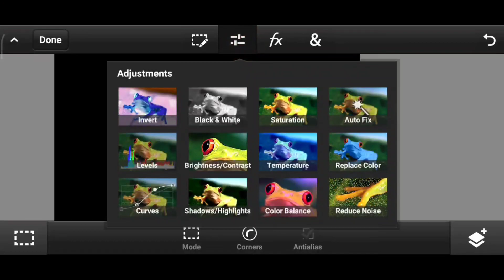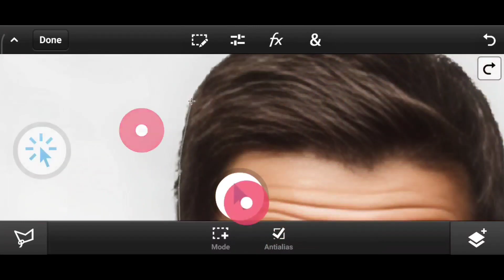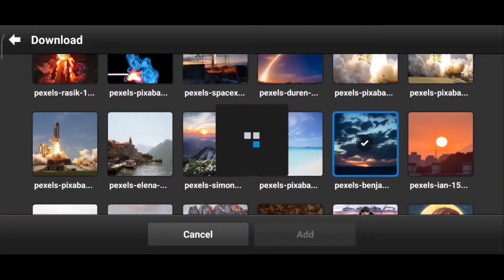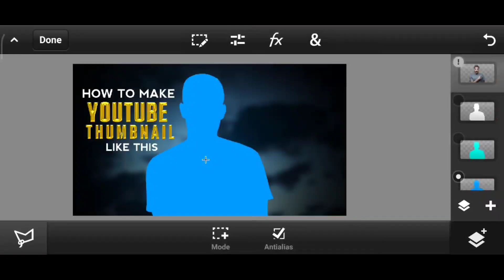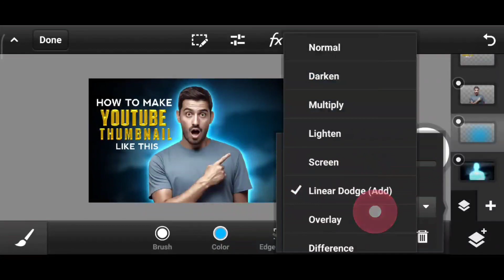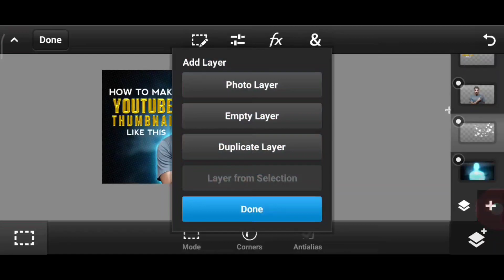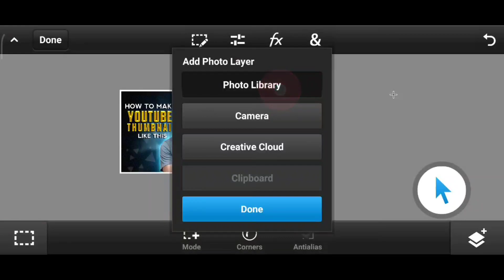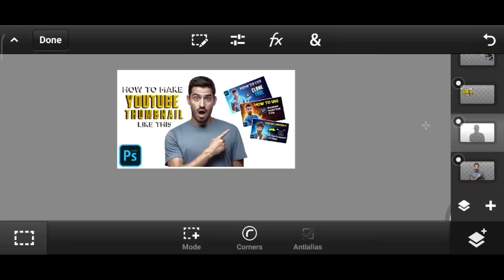How To Make HD Glow YouTube Thumbnail In Ps Touch Mobile // Quick And Easy Tutorial For Beginners.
Chapter

00:00 - Intro
00:04 - Golden Font Effect
02:02 - Thumbnail Making
02:30 - Removing Subjects Background
03:13 - Adding Text
03:53 - Adding Clarity To The Subject
04:55 - Adding Background
05:15 - Adding vignette effect
05:48 - Adding Blur to the Background
06:00 - Adding Background Glow effect For Subject
08:35 - Adding Texture & Background Particles
10:44 - Adding Shadow under the Text
11:13 - Adding Old Thumbnail
12:20 - Creating Border
12:45 - Adding Ps Touch icon
13:22 - Adding Border around ps Touch icon
13:45 - Adding Inner Glow Highlight to the Subject
14:59 - Outro